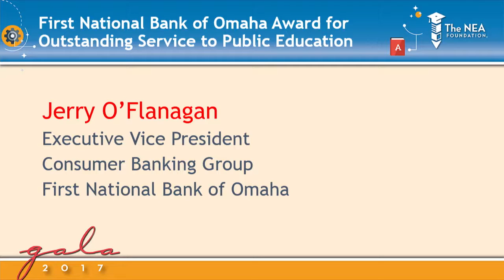Global Kids Accepts Award for Service to Education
The NEA Foundation presented Global Kids, accepted by Evie Hantzopoulos, Executive Director of Global Kids, and special guest Maya Faison with the First National Bank of Omaha Award for Outstanding Service to Public Education.